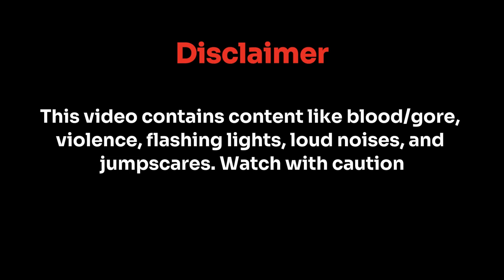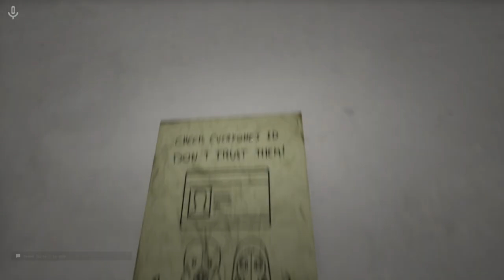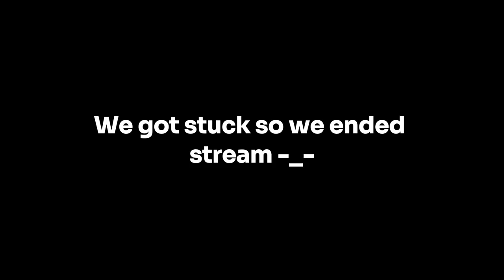Escape The Backrooms w/ Friends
I'm a small streamer who is starting my streams and videos on YouTube, Twitch, TikTok and Instagram. I play games like Horror, Action, Survival, you name it. I stream on Twitch on Saturdays from 3:00pm to 8:00pm.

Music that I used in this video:
Final Fantasy XV - Relax and Reflect | Composer: Yoko Shimomura | Developers: Square Enix, HexaDrive, XPEC Entertainment, Streamline Studios & Umbra